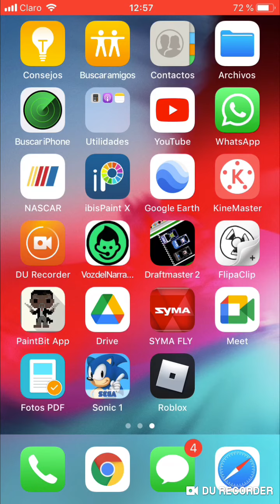Lo siento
Perdón si a alguien le gustaba lo que hacía